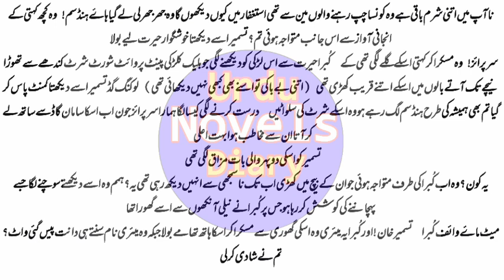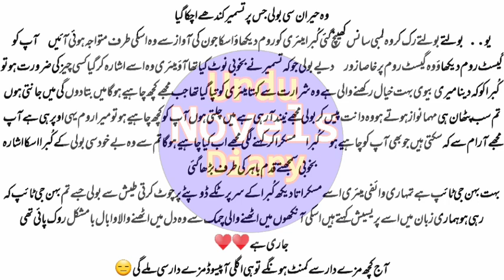Shughaf e Dil |Part-23 | Urdu Novels | Urdu Center Novels | Syeda Shah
Shughaf e Dil |Urdu Novels By Syeda Shah